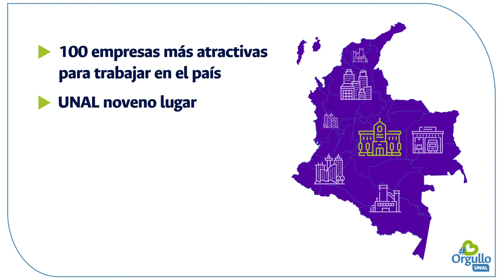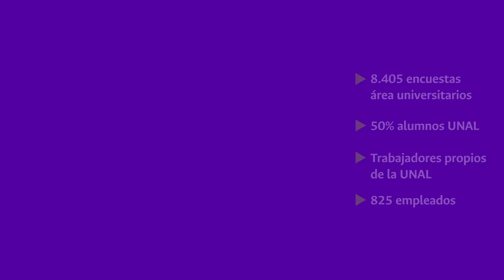en el Top 10 de Merco Talento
SomosOrgulloUNAL La UNAL, la única universidad en el Top 10 de Merco Talento 👏👏👏 Dale una mirada a este video y conoce más de todo lo que nos hace sentir